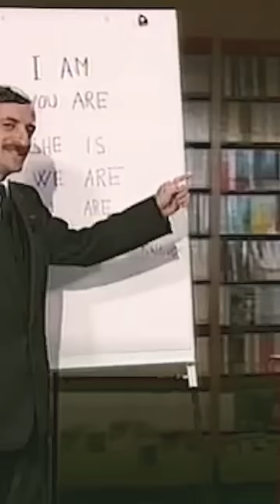WHAT IS THIS? AI DONNO